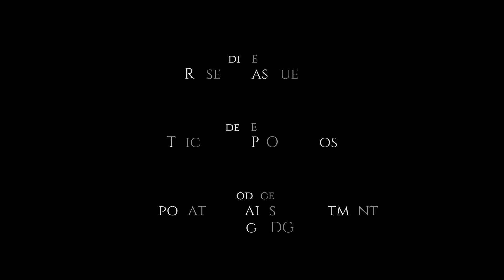Times Like These | Himig TDG, Mr Roman and the Bosses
45th TDG Anniversary